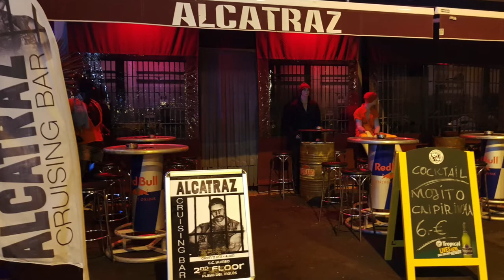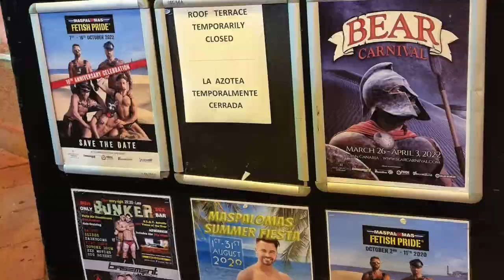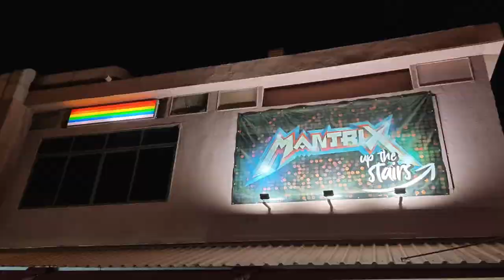Yumbo Centre Gay Bars at night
The gay bars in the Yumbo Center in Playa del Ingles on Gran Canaria at night. Many recordings were made during the Corona crisis or in the early evening. So sometimes it looks a bit empty.